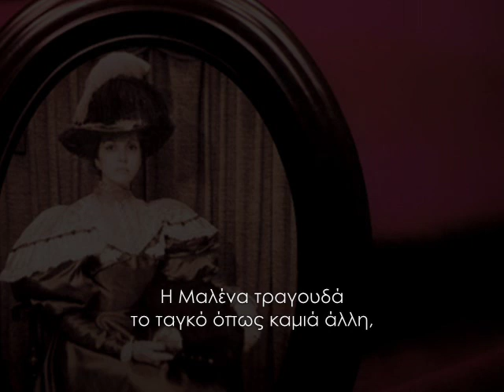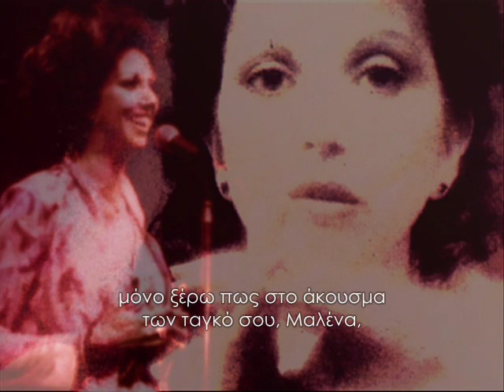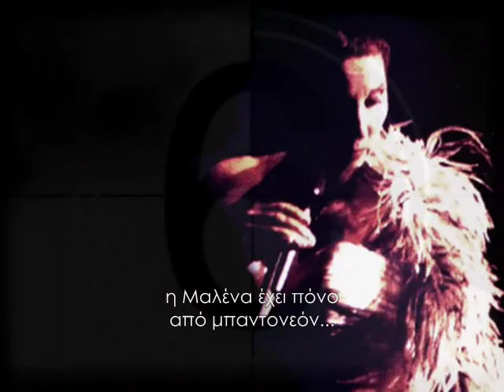Susana Rinaldi - MALENA (Greek subtitles)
Susana Rinaldi - MALENA (Μαλένα) // Μουσική: Lucio Demare // Στίχοι: Homero Manzi // Άλμπουμ: SUSANA RINALDI - A HOMERO MANZI 1969

// Malena canta el tango como ninguna y en cada verso pone su corazón. A yuyo del suburbio su voz perfuma, Malena tiene pena de bandoneón. Tal vez allá en la infancia, su voz de alondra tomó ese tono oscuro de callejón. Ο acaso aquel romance que sólo nombra cuando se pone triste con el alcohol. Malena canta el tango con voz de sombra, Malena tiene pena de bandoneón. Tu canción, tiene el frío del último encuentro. Tu canción, se hace amarga en la sal del recuerdo. Yo no sé si tu voz es la flor de una pena, só1o sé que al rumor de tus tangos, Malena, te siento más buena, más buena que yo. Tus ojos son oscuros como el olvido, tus labios apretados como el rencor. Τus manos, dos palomas que sienten frío, tus venas tienen sangre de bandoneón. Tus tangos son criaturas abandonadas que cruzan sobre el barro del callejón, cuando todas las puertas están cerradas y ladran los fantasmas de la canción. Malena canta el tango con voz quebrada, Malena tiene pena de bandoneón.